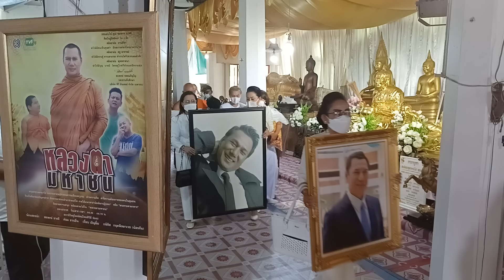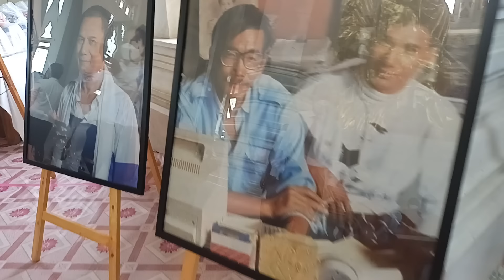รับนักบุญเดินดิน!!...ร่างอันไร้วิญญาณ "สรพงศ์ ชาตรี" สู่มหาวิหารสมเด็จโต รอวันส่งไปเป็นเทพเทวดาบนฟ้า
รับนักบุญเดินดินกินข้าวแกง!!...

ร่างอันไร้วิญญาณ "สรพงษ์ ชาตรี" สู่มหาวิหารสมเด็จโต อ.สีคิ้ว โคราช